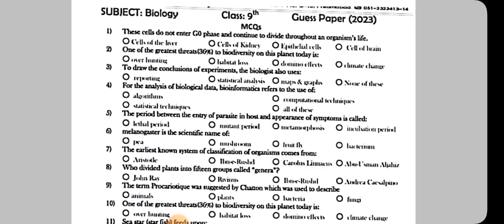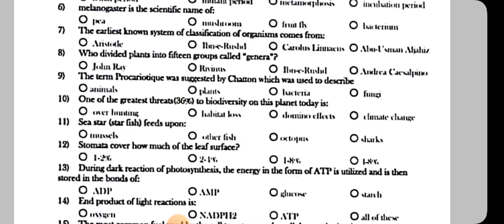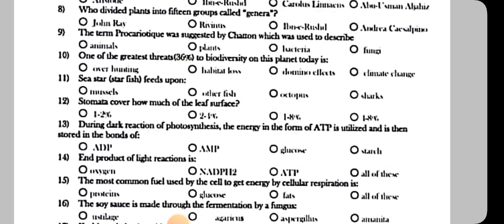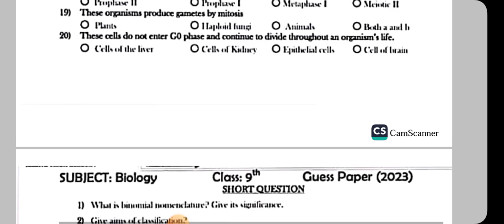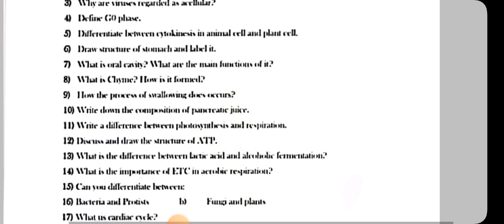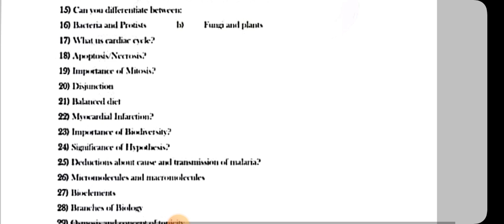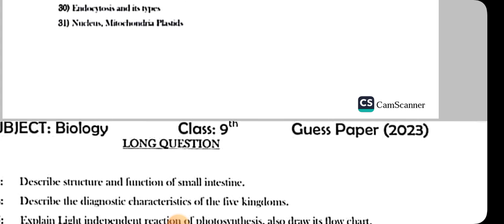9th bio MCQs,Short & Long Question Quess Paper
In this video, we will be discussing the 09th Biology Guess Paper that will assist you in your preparation. The guess paper is prepared by our experienced faculty members who have vast knowledge and experience in their respective fields. We have included all the important topics and questions that are likely to appear in the exam. So, make sure to watch the video till the end and download the guess paper for better preparation.